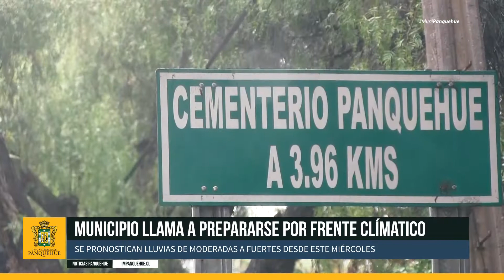Video Prevención por Lluvias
Después de un par de meses de la última lluvia que se produjo en la zona, se espera que para las próximas 48 horas vuelvan las anheladas precipitaciones; lo que ayudaría a paliar la fuerte sequía que afecta al valle del Aconcagua y la zona central del país.
Para ello, el alcalde Gonzalo Vergara Lizana hizo un llamado a los vecinos y vecinas de la comuna a tomar recaudos en la limpieza de sus entornos para evitar que las condiciones del tiempo afecten sus viviendas.
El jefe comunal remarcó que los vecinos limpien bien las canaletas y acequias.
Al mismo tiempo, el alcalde Vergara llamó a los canalistas a que no cierren las compuertas en los días de lluvias para que no se produzcan aglomeraciones de agua para evitar inundaciones.